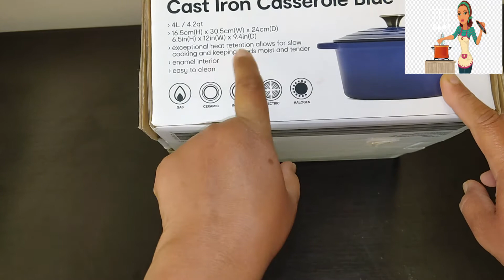unboxing casserole cast iron cookwear in telugu|Best Cooking in Enameled Cast Iron in telugu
Best Cooking in Enameled Cast Iron Dutch Ovens | Quick Unboxing Review of Cast Iron Pots | Tramontina Dutch Oven Cast Iron Pots